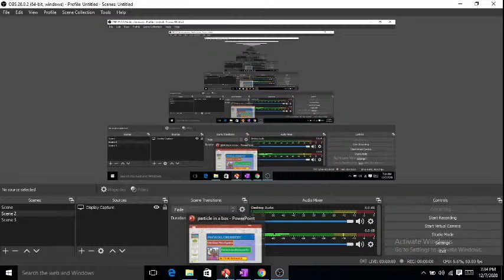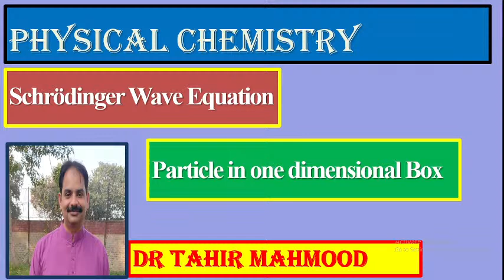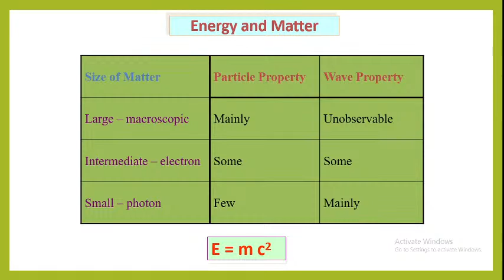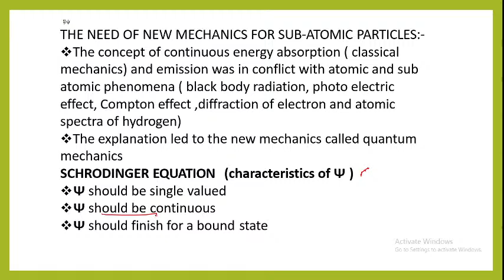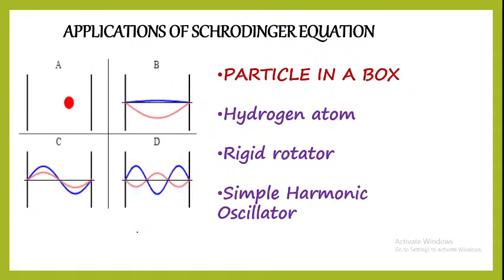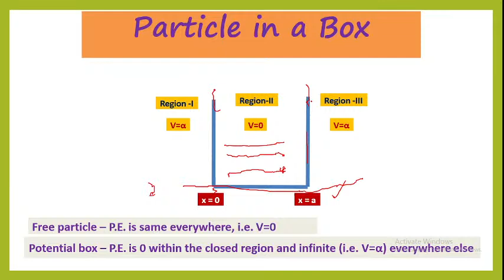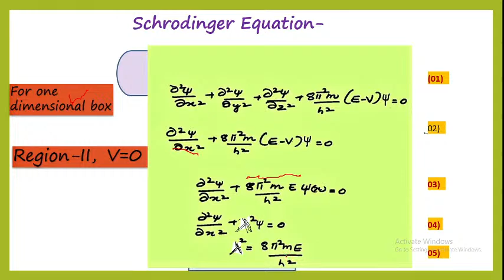Schrodinger wave equation | Particle in one dimensional Box | Urdu | Hindi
Schrodinger wave equation
particle in one dimensional box
derivation of equation